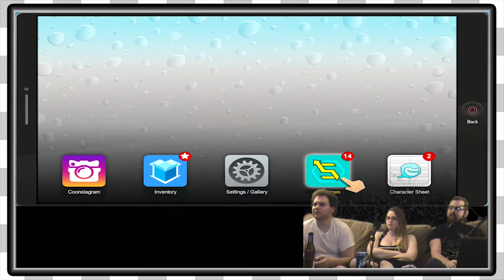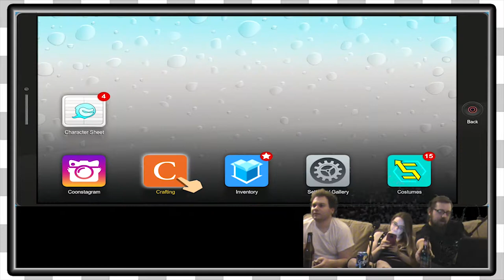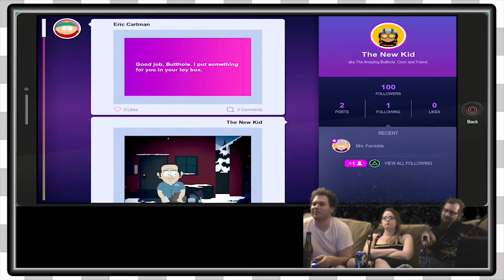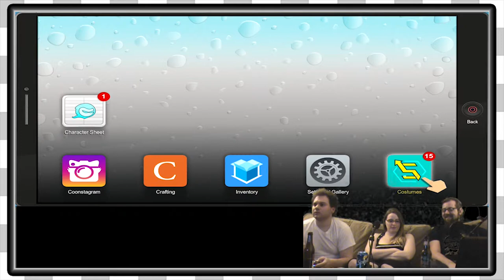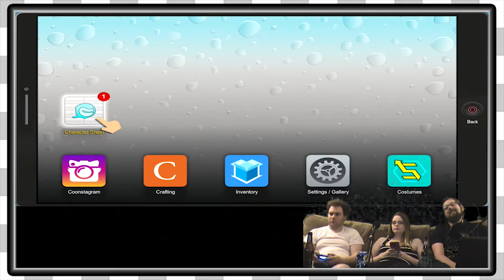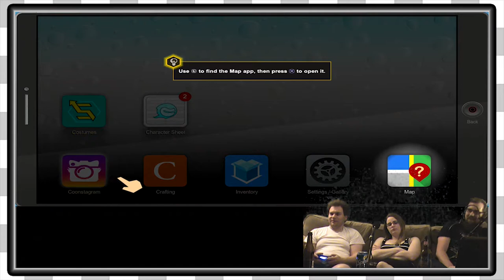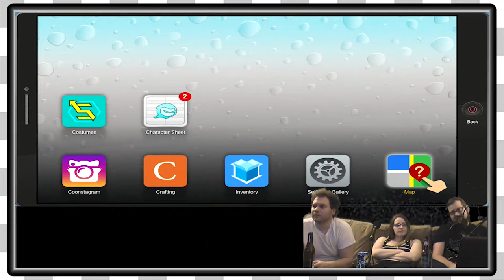South Park TFBW | Clueless -EP2-